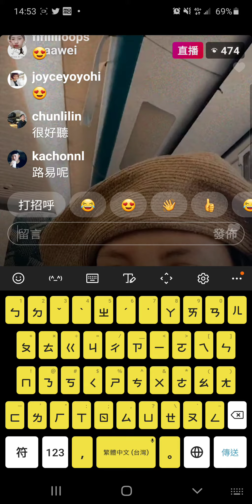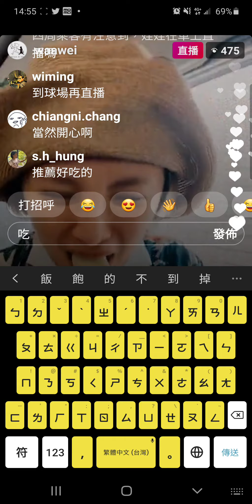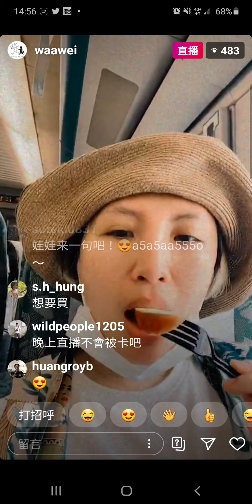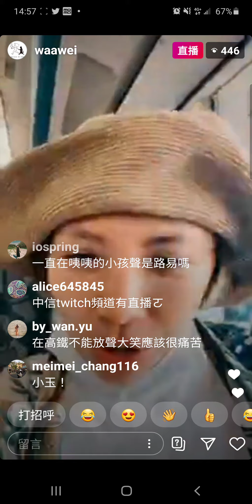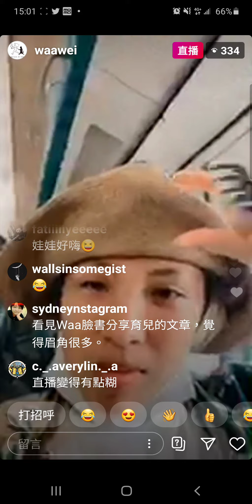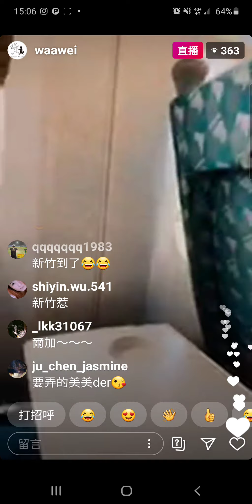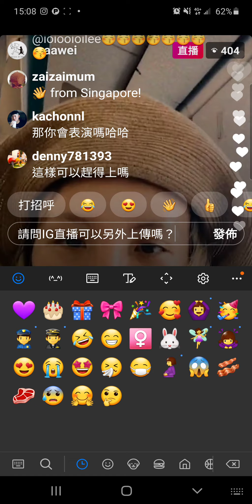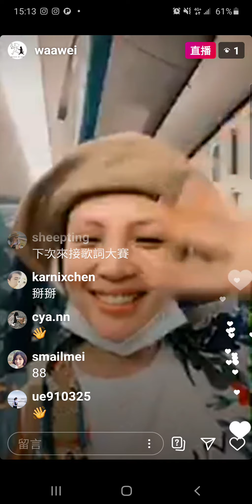20200809 𝕎𝕒𝕒 高鐵上驚喜直播